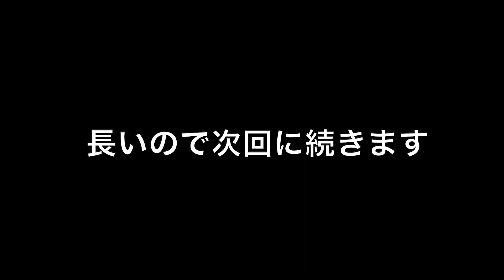企画で大量に余ったウエハース消化回www